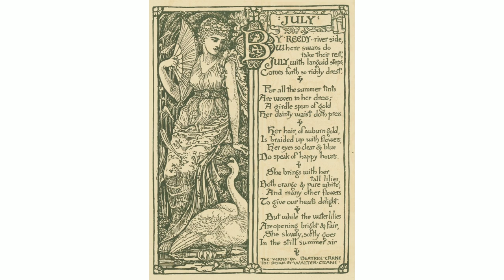The Procession of the Months: 1889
While others celebrated New Year’s Eve, Walter Crane (1845–1915) mourned December’s passing. Honeymooning in Rome as 1872 drew to a close, the young artist found himself contemplating Shelley’s Dirge for the Year (1821): “January gray is here, / Like a sexton by her grave; / February bears the bier, / March with grief doth howl and rave”. This striking image of a personified calendar inspired Crane’s tempera and gouache The Death of the Year, in which a procession of Months entomb the bier of yesteryear in “a pillared porch of a temple — the house of time.” Shelley aside, Crane was fresh from a trip to the Uffizi, where he had feasted on Spring (ca. 1480) by Botticelli, whose paintings, remembered Crane, had not yet been “re-discovered by the critics” and were “more or less scattered, and sometimes ‘skyed’ in less important rooms”. Crane may have found inspiration for his funeral scene in the ensemble of Spring and perhaps also saw, in Botticelli’s highly hung masterpieces, an artist equally under looked. Infatuated with the pre-Raphaelites, Crane and his circle had been panned by London critics as of a mode “mystico-medieval” and “loathly”, with Crane in particular being a “academician of the nursery”.

As if taking that last criticism to heart, Crane’s Death of the Year is a sober, adult reworking of his 1870 King Luckieboy’s Picture Book. In this children’s story, the boy king Luckieboy sits on a throne and greets the months as they are ushered past by his footman Tempus. A monocled Mr. March arrives arm-in-arm with Mr. March Hare. May is predictably beautiful, “with a nose-and-a-gay, and a train which was borne by two little twins”. September, the recipient of summer’s harvest, balances bottles of wine on either side of his Dionysian wreath. And, approaching expiry, December rides in on a yule goat seeming “very old”, but there is not a hint of death. He comes laden with crisp holly and “all that was jolly”, mainly puddings and gifts. Treated as a diptych, King Luckieboy’s Picture Book and The Death of the Year offer a parallax view on aging. The passage of time can seem like a frolic or entombment, depending on how much remains.

Created sometime around 1889 with his daughter Beatrice (1873–1935), The Procession of the Months synthesizes Walter’s two earlier treatments of the calendrical theme, reflecting age across the gutter between text and image. As with their contemporaneous collaboration Flora’s Feast: A Masque of Flowers (1889), Walter illustrated the verse that Beatrice wrote. In the case of The Procession of the Months, it seems the images came later, for the preface notes the poems’ creation when she was “quite a child”, demonstrating how “each Season, with its ever-changing beauties, was fully realized by the child’s quick, artistic imagination.” In the case of Beatrice Crane, her imagination was especially quick, with Oscar Wilde publishing her poem “Legend of the Blush Roses” (and her father’s accompanying illustration) when she was just fifteen. In all of their collaborations, Walter seems to follow his daughter’s lead: “he does not attract unnecessary attention by telling part of the story through his picture”, writes Andrea Korda, “but instead allows Beatrice’s words to make meaning on their own.”

Originally serialized in Little Folks magazine, the processional months are personified as women, each of whom, in the published book, are followed by a calendar and a list of that season’s flowers (which, the backmatter reminds the reader, “may be had, freshly-cut each day, direct from The Floral Farms, Wisbeach”). December is much bleaker than the jolly Claus of King Luckieboy’s Picture Book: her “eyes grow sad / And fainter still her tread; / One hears a long, low sigh / Which tells the year is dead.” But January is full of hope and joy and new life. Notably, it is the only month where a child appears hand-in-hand with its elder. Beatrice was born to Mary Frances and Walter Crane in Rome, 1873, just months after her father conceived The Death of the Year.